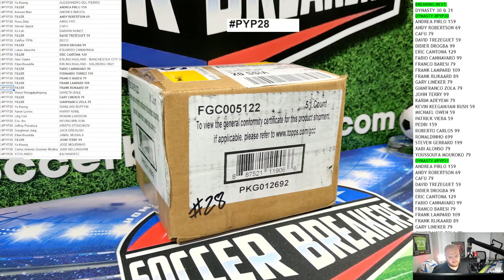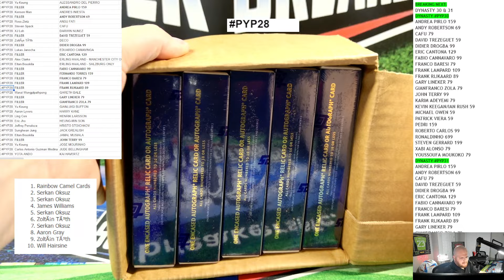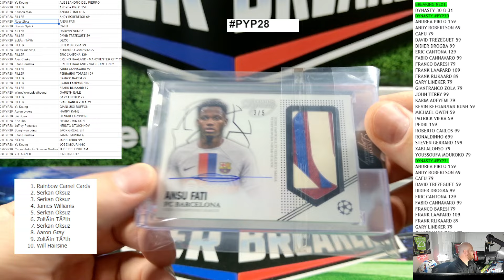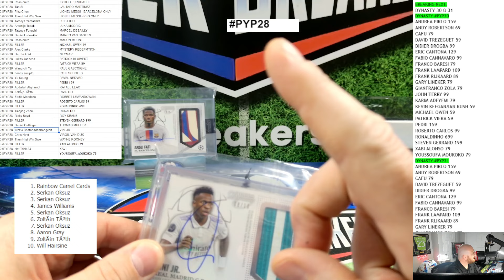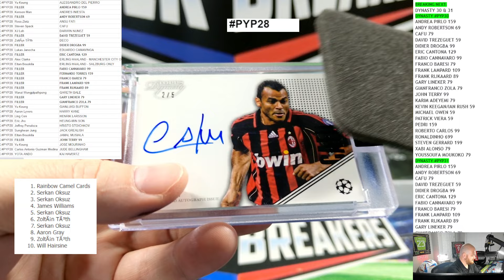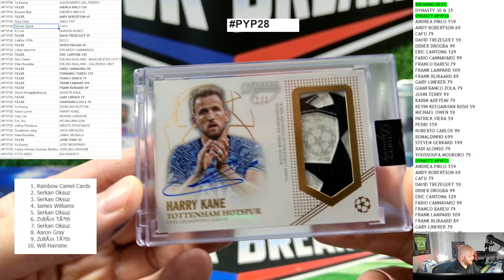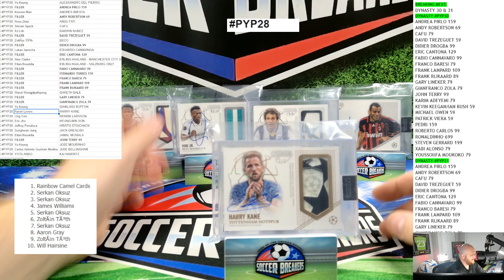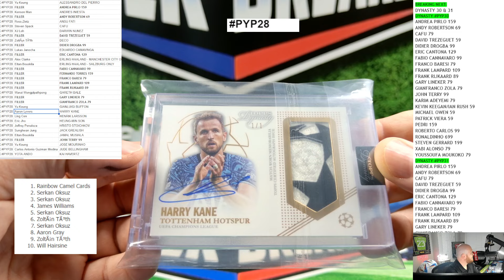2022-23 TOPPS DYNASTY UEFA CHAMPIONS LEAGUE 5 HOBBY BOX, CASE BREAK PYP28 (SOCCER BREAKERS FC)